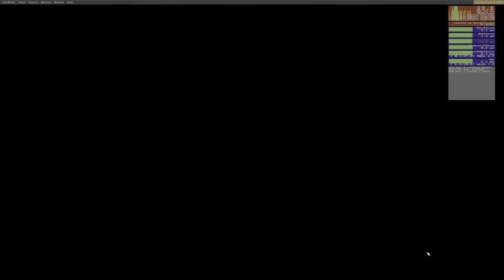Spitfire crash in msfs2020